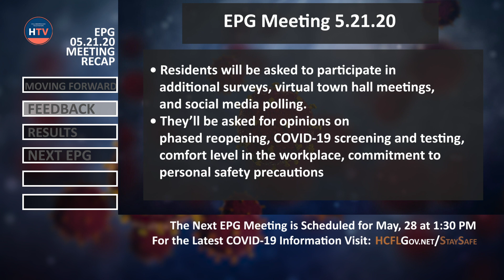EPG Meeting Recap 5.21.20